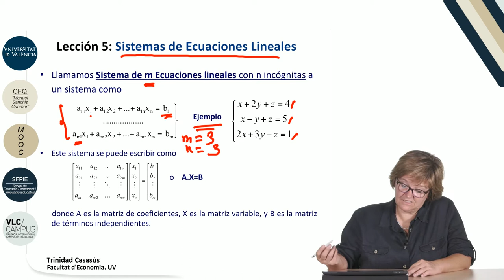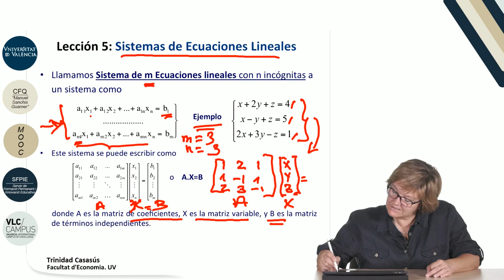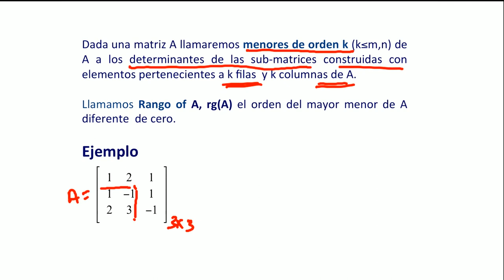9.5. Sistemas de Ecuaciones Lineales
Data: 2017
Resum: En este vídeo se se define el concepto de sistema de ecuaciones lineales. Para la definición del rango de una matriz, introducimos el concepto de menor de orden k de una matriz.